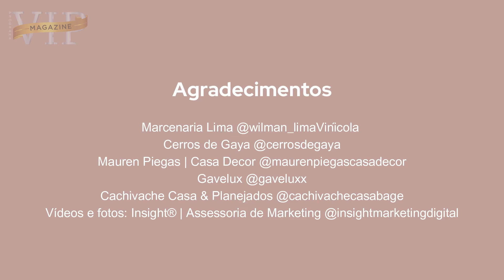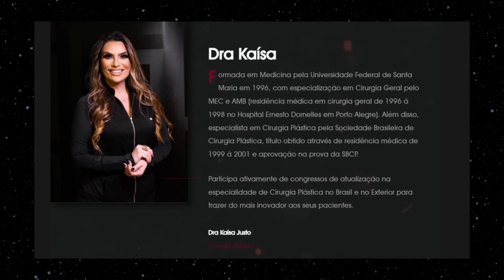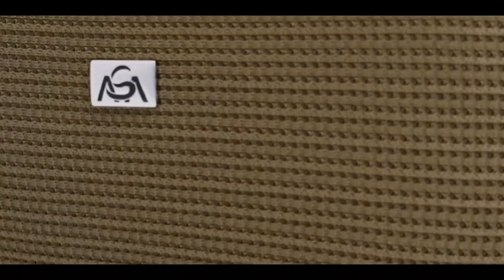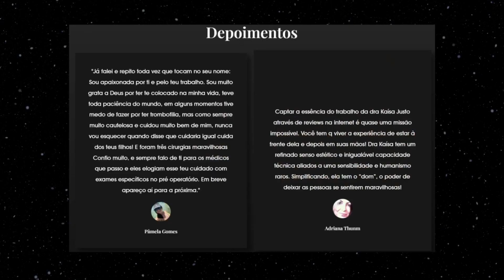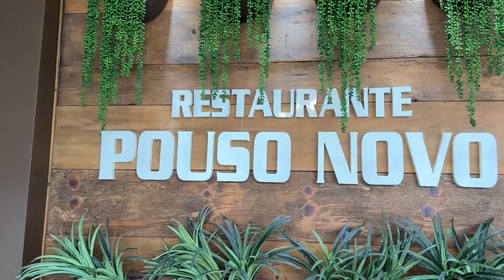PROGRAMA VIP MAGAZINE 04 - 11 - 23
Programa Vip Magazine no Instagram, @revistaartdeco @programavipmagazine @ProgramaVipMagazine